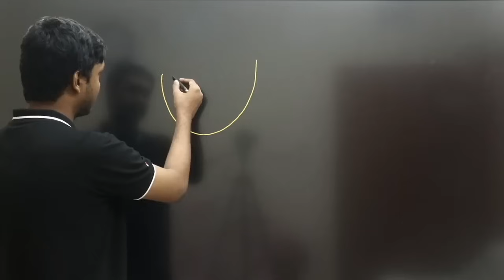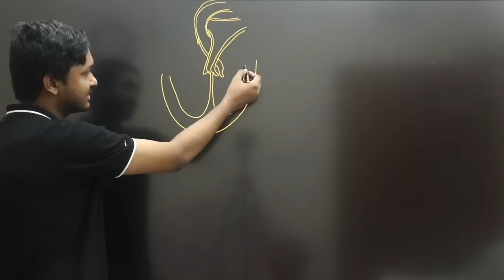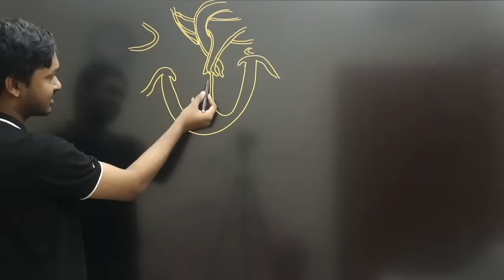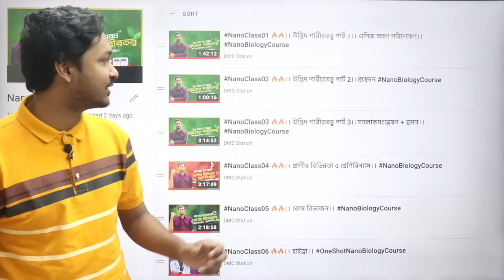হৃৎপিণ্ডের লম্বচ্ছেদ আঁক মাত্র ৩মিনিটে।।HSC Biology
আমাদের লাইভ ক্লাসের পেইড কোর্সসমূহ

HSC 22+21(SECOND TIMER) দের জন্য প্রয়াস ২.০ মেডিকেল কোর্স ডিটেইলস